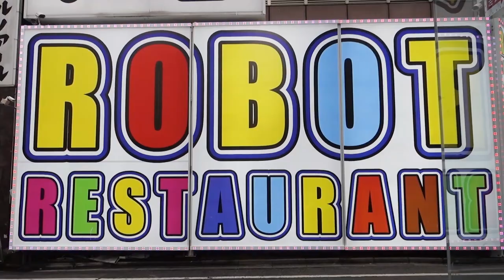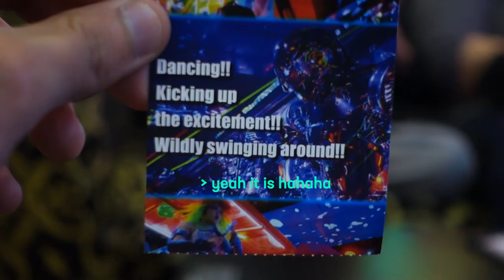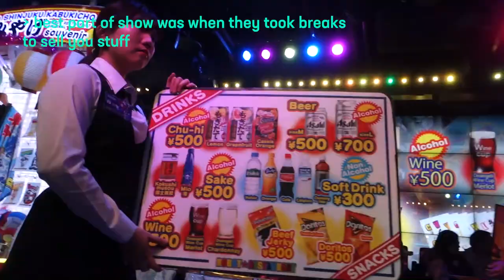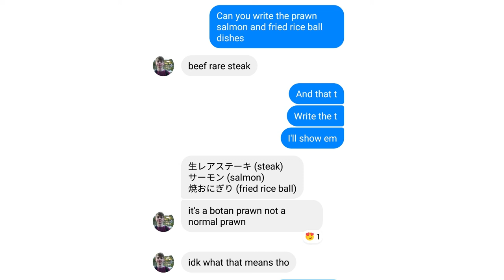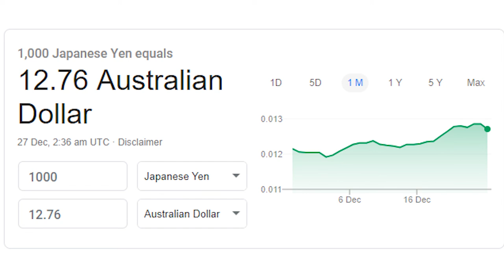ROBOT Restaurant in TOKYO | Japan Travel Vlog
Long visits the Robot Restaurant Show in Shinjuku, Tokyo, during his Japan trip. Follow along as he verbally paints you a picture of his experiences after the show, including ordering food from a menu he couldn't read, and an awkward encounter in a Japanese bar.

SignalDrop produces good/bad content for good/bad reasons.